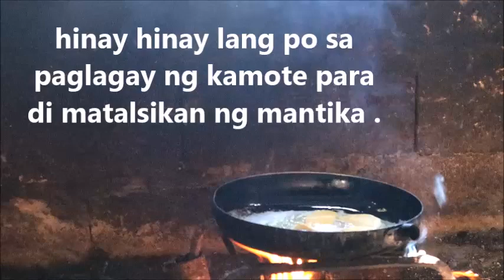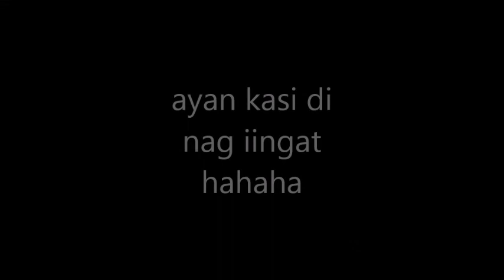MAGLUTO TAYO KAMOTE QUE!!